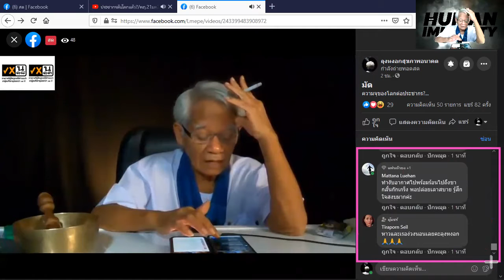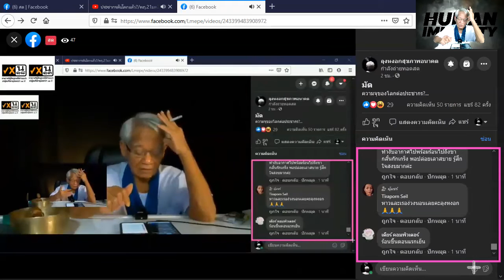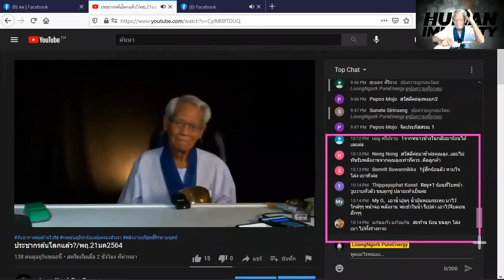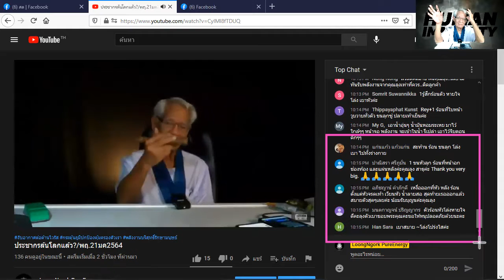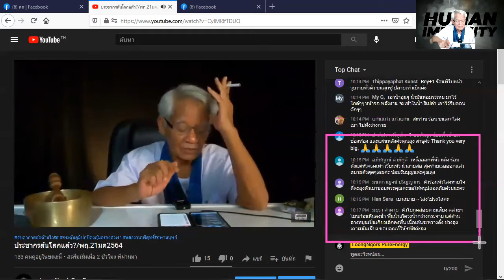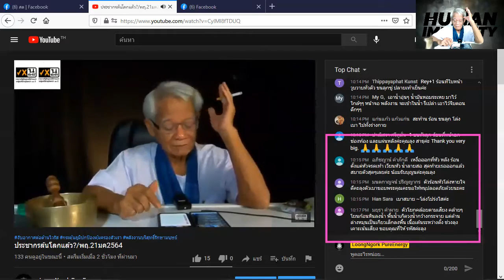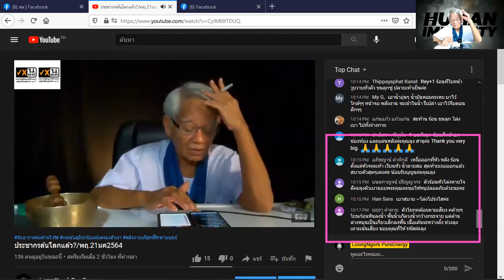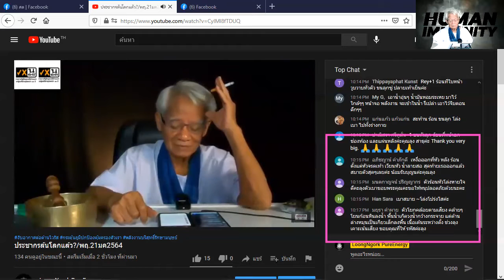ผิวธรรมชาติจะผลิบาน/ภาษาลุงหงอกกิ๊กก๊อก/องค์ความรู้ไหม่ในศตวรรษที่ 21/21มค2564